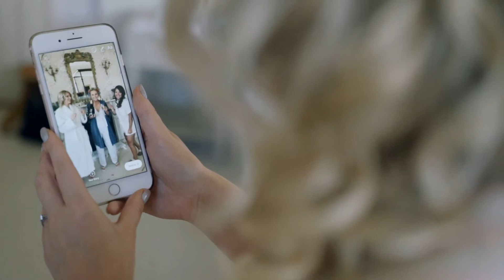Emma and Josh - Drenagh Estate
Emma and Josh nailed it for their big day - everything on site including both their getting ready preps, super chilled, and the focus purely on being present and enjoying each other and their friends/family.I love it when I see couples cut away any element that can cause stress or take unnecessary time out of their special day.I hope my films show not only the sentiment and emotion of the day, but also the overall vibe of friends and family totally relaxed and having a ball. The right venue and no travelling can really help everyone have a fun day!Everyone surely did at Josh and Emma’s celebration at Drenagh House Estate!